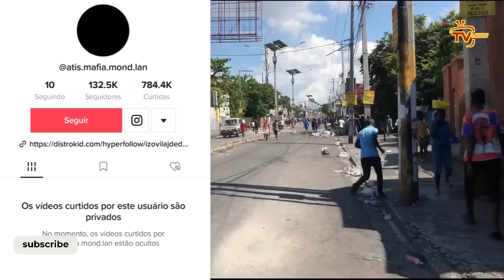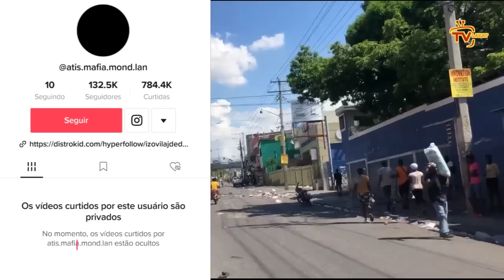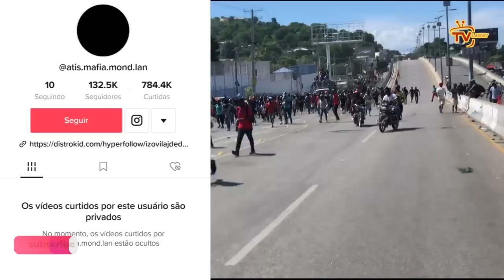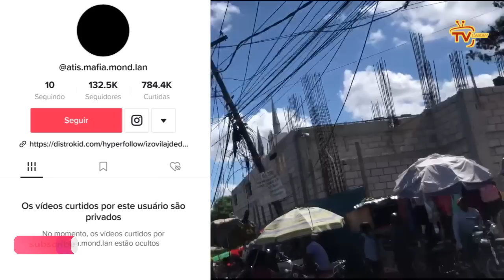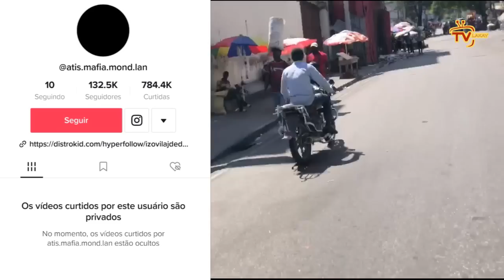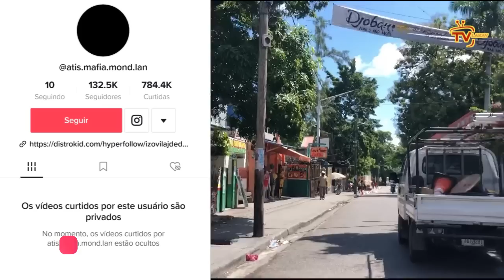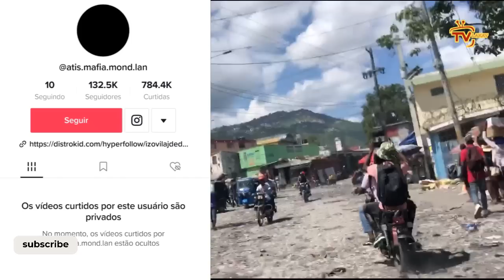IZO mouri jodia, YouTube siprime chanèl la | TiMakak byen mal | Yo kenbe Kedlè Ogisten nan kidnapin